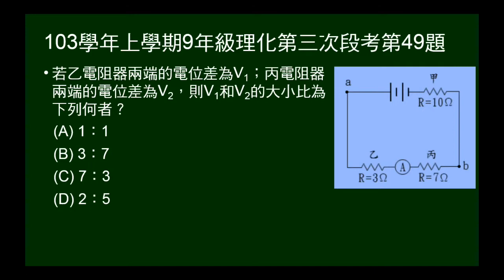103學年上9年級理化三段第49題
給串聯電路圖，三電阻（有數值），有電流，問兩電阻間電壓比。